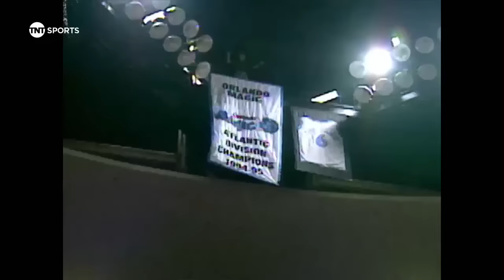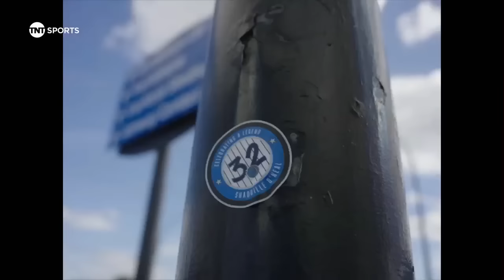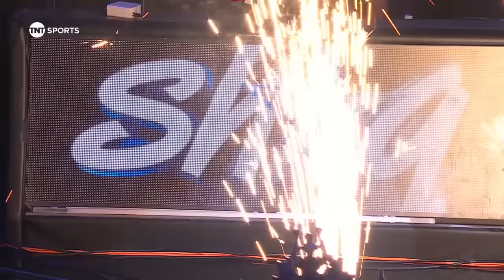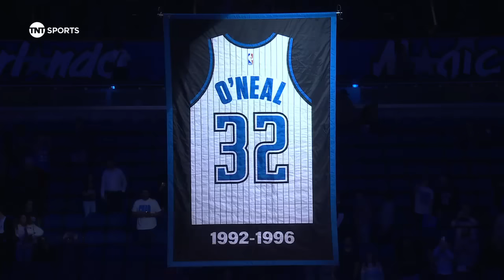Shaq says Nick Anderson should've had his number retired first [FULL SPEECH] | NBA on ESPN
Shaquille O'Neal speaks at his jersey retirement with the Orlando Magic and decides to honor his former teammates and coaches.

(Courtesy: NBA/Turner Sports)